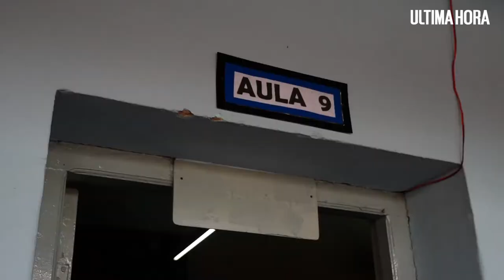Selva: "Trabajar de día, ir de noche al colegio" - ÚH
Selva es la mamá de Elías.

Los últimos 15 los dedicó enteramente a su hijo, puesto que su pediatra le dijo que él se desarrollaría dependiendo de cuánto ella se dedique a él. Su instinto maternal no dudó dos veces y empezó a ser la compañera del día a día de Elías.

Con una mirada optimista y lágrimas de felicidad mojando sus ojos al ver a su niño, nos cuenta hoy su historia de madre.

Última Hora, leé (y en YouTube, mirá) la verdad.